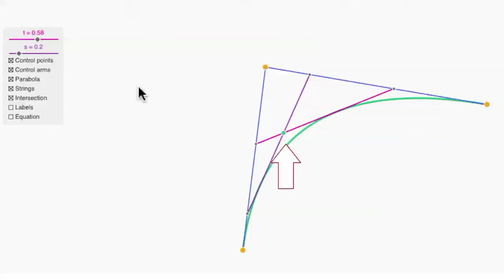Pixar w pudełku - obliczanie paraboli: 4. Jak to udowodnić?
4. How can we prove this?
Upewnij się, że dobrze rozumiesz konstrukcję paraboli z 3 punktów kontrolnych